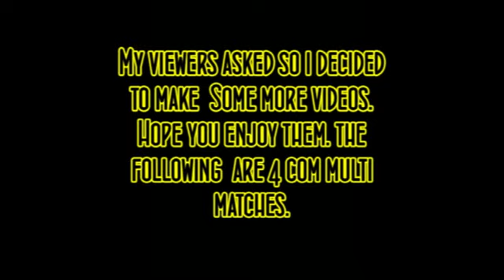Naruto Shippuuden Gekitou Ninja Taisen EX3: Ninja Wars Series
Subscribers requested I post more Naruto Shippuuden Gekitou Ninja Taisen Videos. So I introduce a new series called Ninja Wars. Where I pick 5 random com players and have them fight.
This first fight is Naruto, Sasuske, Gaara, and Sai